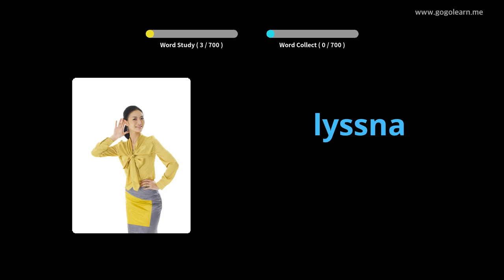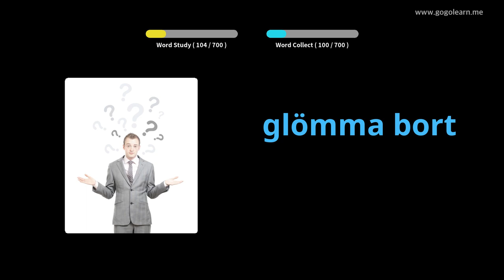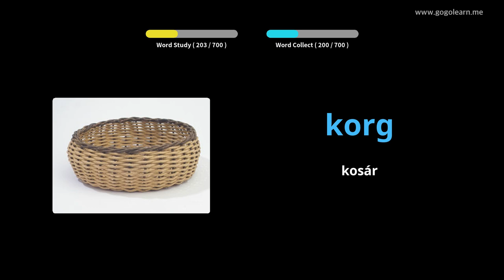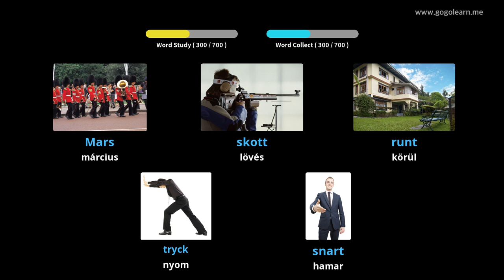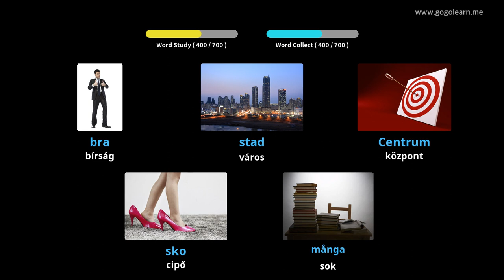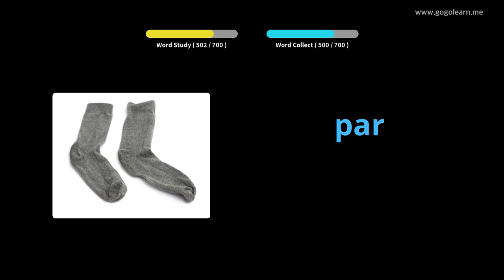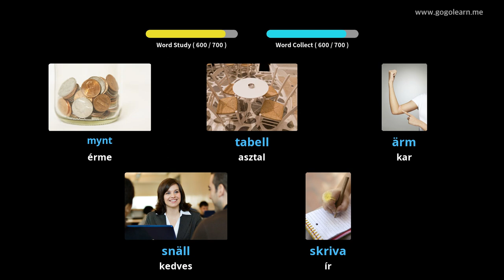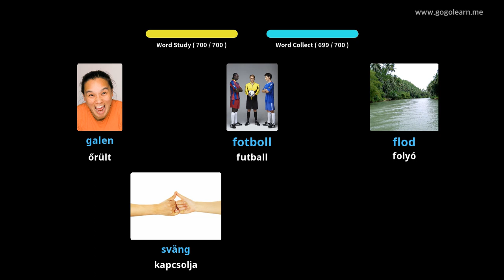Svéd szókincs gyermekei | Golearn